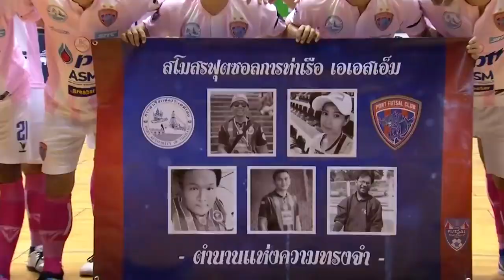Thailand League - Round 9 - Bangkok BTS 2x3 Thai Port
في الدوري التايلندي للفوتسال, بانكوك بي تي اس يخسر على أرضه من تاي بورت بنتيجة 2-3 ضمن مباريات الدولة التاسعة...